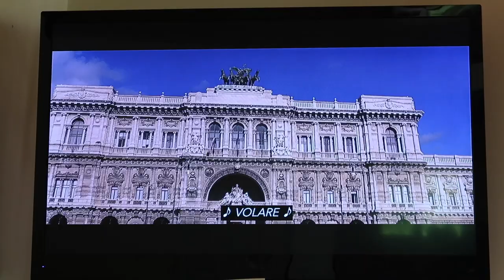FIRST TIME GETTING ACRYLIC NIALS + DEVINS GRADUATION BBQ | LIFE IN CANADA VLOG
►This was my first time getting acrylic nails! then we headed to Devin's graduation BBQ :)

About my channel: Hi, I'm Éireann! I moved to Windsor, Canada in 2021. I post weekly vlogs of life here in Ontario.